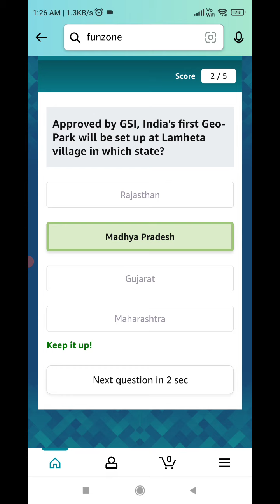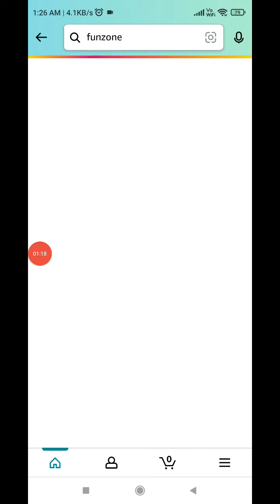Amazon T20 Cricket Fever Guess And Win Quiz Answers Today